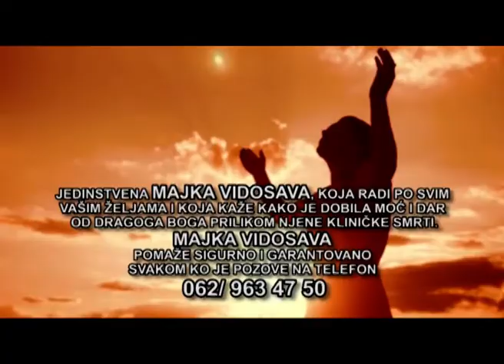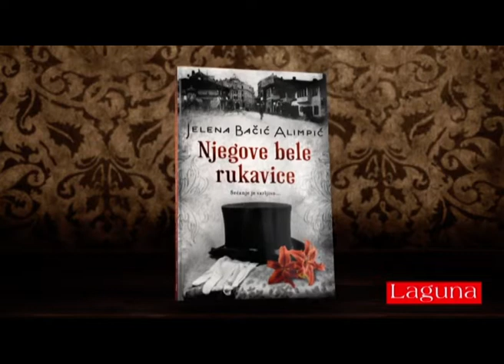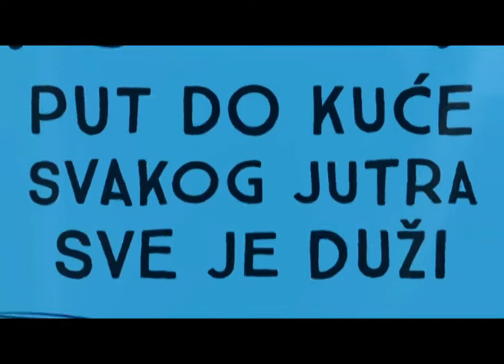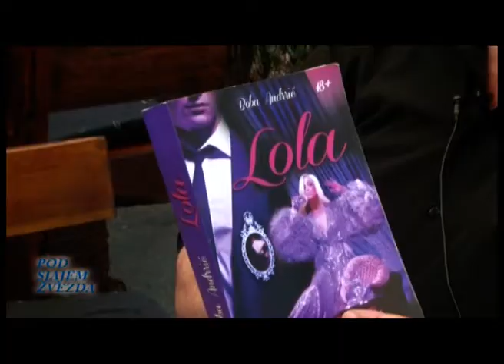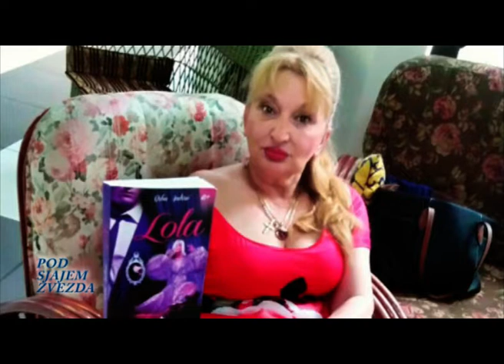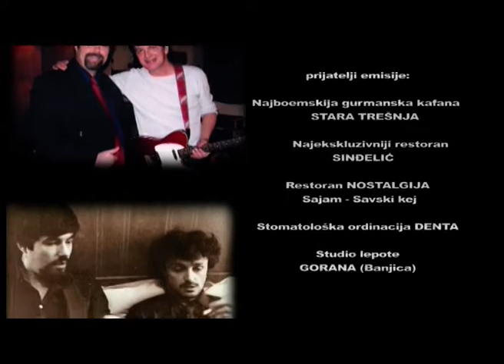847 POD SJAJEM ZVEZDA 2. JULI 2019.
Restoran MREŽA 011  Gosti: ALEKSANDAR ŠOŠTAR,BOBA ANDRIĆ, ANČI, ANSAMBL RATISLAV BLAGOJEVIĆ I GLEDANICE, , VILI...70 MIN.